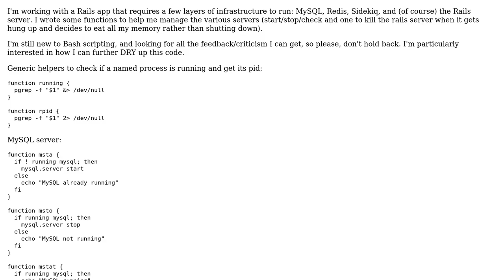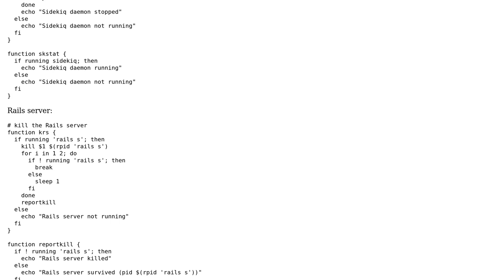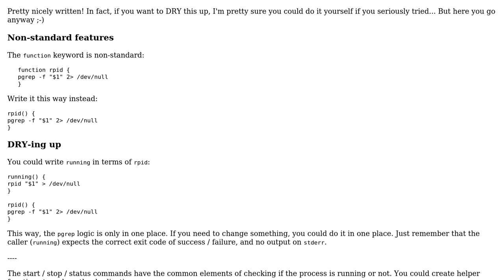Bash functions to run/manage MySQL, Redis, Sidekiq, Rails server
With thanks & praise to God, and with thanks to the many people who have made this project possible! | Content (except music & images) licensed under CC BY-SA | Music | Images & others | With thanks to user janos user ivan user 200_success and the Stack Exchange Network Trademarks are property of their respective owners. You are responsible for your own actions.